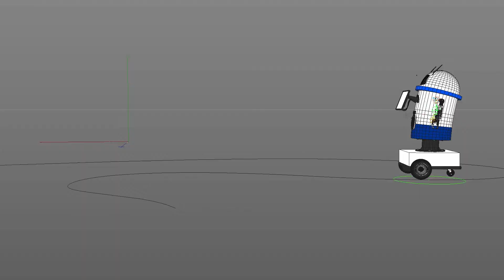Demo Reel Michael Baruch Pacheco (2013)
Una pequeña muestra de algunos de los trabajos que he realizado en animación y edición. En porcentaje el video contiene un 70% de trabajos realizados en el 2013 y 30% del 2014.